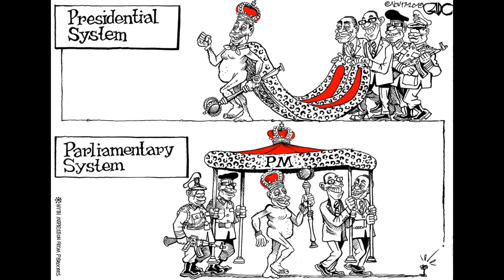End of Corruption is near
The main purpose of this video is to draw people's attention towards the elimination of corruption for a better future of Pakistan